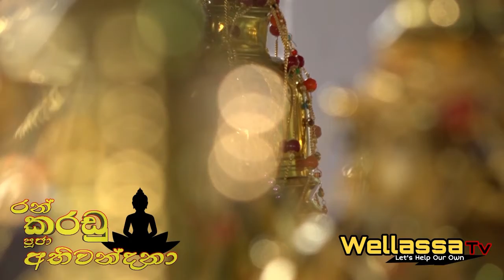1486තව දින හතළිස් එකයි වෙල්ලස්සේ රන් කරඩු පූජාභීවන්දනා